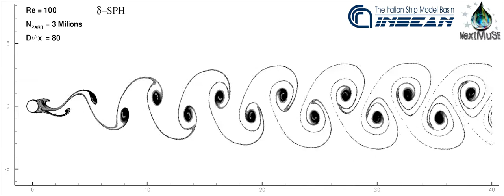Flow past cylinder (von Kármán vortex sheet) Re=100 2D Smoothed Particle Hydrodynamics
Streamlines of the Smoothed Particle Hydrodynamics (SPH) simulation of a flow past a cylinder at Reynolds number 100.
(von Kármán vortex sheet)

Documentation:
[1] S. Marrone,  A. Colagrossi,  M. Antuono,  G. Colicchio,  G. Graziani, An accurate SPH modeling of viscous flows around bodies at low and moderate Reynolds numbers, Journal of Computational Physics, 245, 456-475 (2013).

[2] S. Marrone, M. Antuono A. Colagrossi, G. Colicchio G. Graziani, SPH modelling of viscous flows around cylinders from Re=10 to Re=1000, 7th International SPHERIC Workshop,  Prato, Italy, 28-30 May 2012,